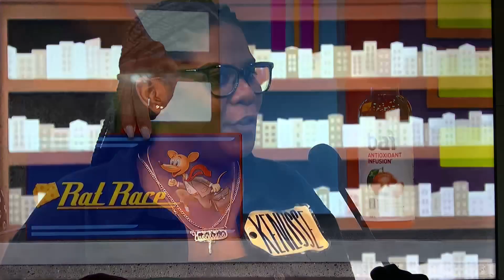THE PRICE IS RIGHT RERUN—CAR GAME--STUNNING PHOTO FINISH🚗😳